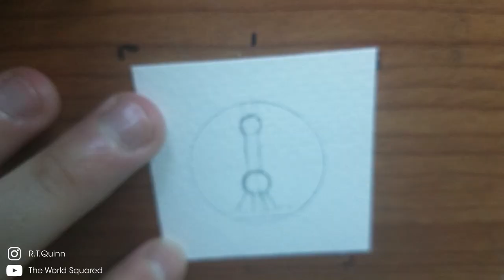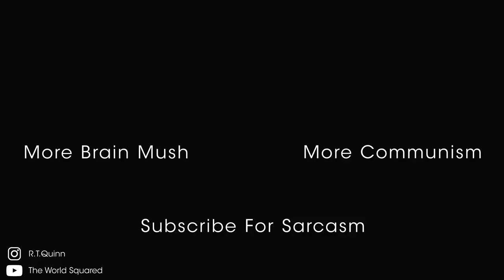Pocket Painting - ORIENTAL PEARL TOWER (Shanghai, China)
The Oriental Pearl Tower is one of Shanghais big tourist attractions that bring in a lot of dumb foreigners (like me). Fun fact it's also a radio tower and like it looks cool or whatever. Got any suggestions for what you'd like to see me draw in future videos? sound off in the comments!